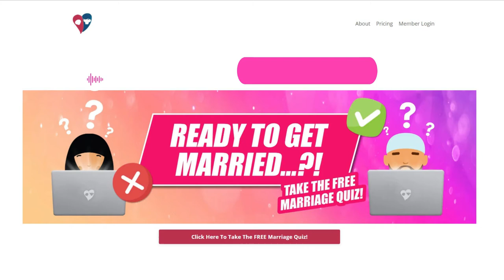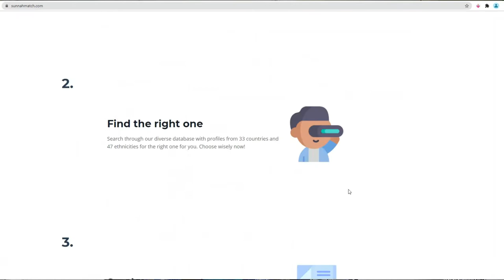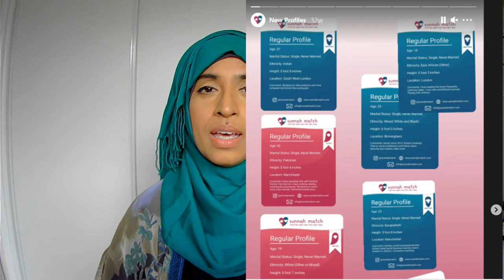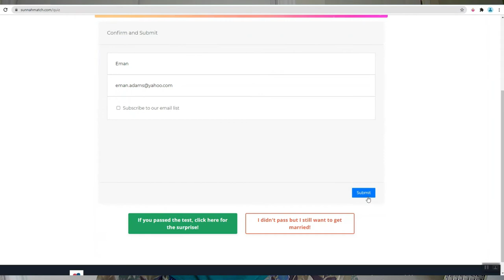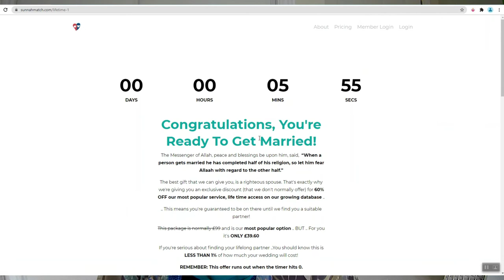Sunnah Match Review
This is a basic review on the Muslim matrimonial site: Sunnah Match

What they offer:
1 - Unlimited access to their database
2 - See who likes your profile
3 - Advance search filters
4 - Complete privacy
5 - Take back requests
6- Depending on the plan, minimum 3 requests per month

What's Different:
1 - No photos to view or download
2 - Every member is anonymous
3 - Members are only presented as "brother" or "sister"
4 - Every sister interested in marriage must have a wali
6 - The Instagram page shows videos, tips about the site and sample profiles (may have been removed)

Site issues:
1 - Functionality - Site in beta version – some areas not clickable
4 - Needed to google contact email and FAQs
6 - No all applicants will be accepted

You must have a valid:
 - Phone number
Will only be identified by either “brother” or “sister”

Marriage Test - The marriage "test" is more of a fun way to get people to have some interaction on their site which will lead to signing up.

There is no analysis of breakdown of the "test" nor does it give you a solid reason to claim you are "actually ready for marriage"

Overall impression: Much more serious than other dating apps and matrimonial sites such as Muslimah, SingleMuslim, Salams (formerly Minder). This site is worth trying out for a month just to see how it works.

Background Music for Youtube video